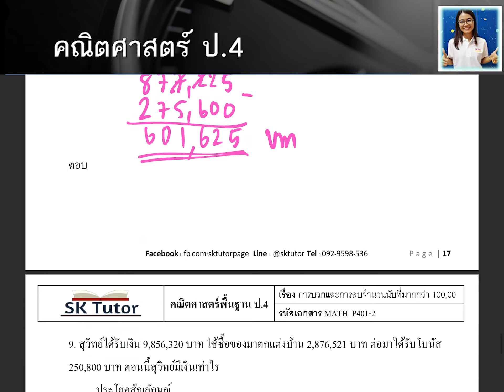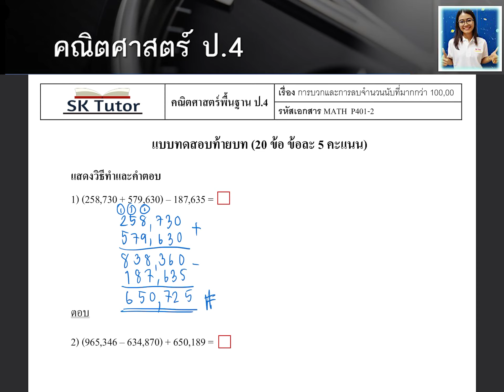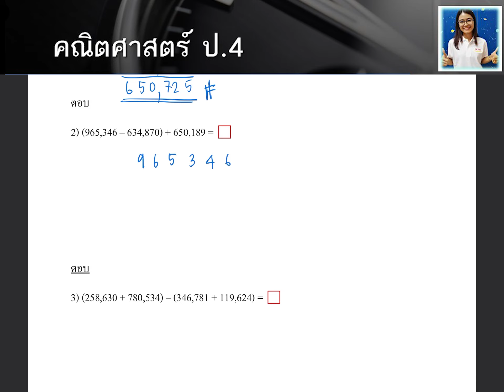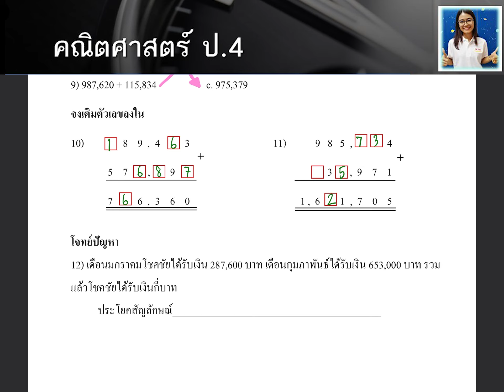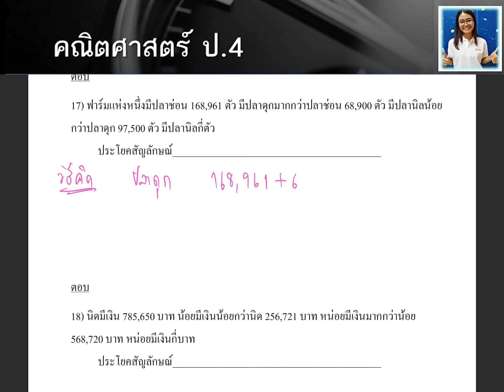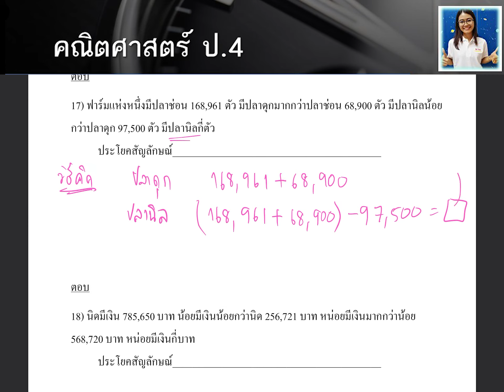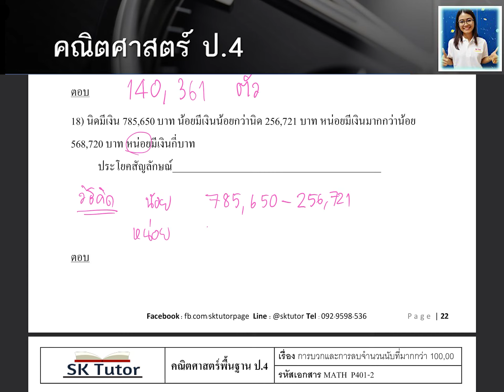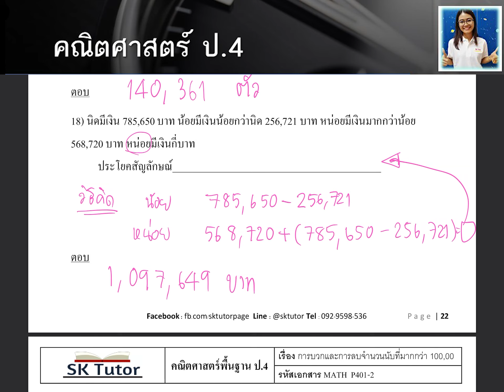EP 8 บวกลบจำนวนนับมากกว่า 100,000 ป.4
1.คณิตศาสตร์
2. วิทยาศาสตร์
3.ภาษาอังกฤษ
4.ฟิสิกส์
5.เคมี
6.ชีวะ